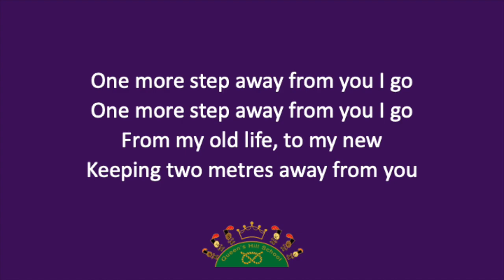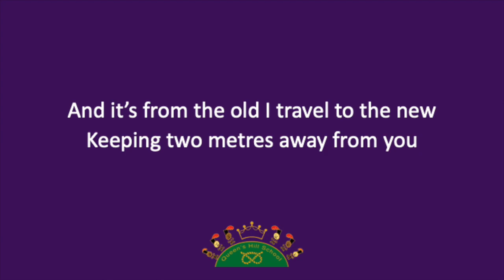One More Step Away From You I Go